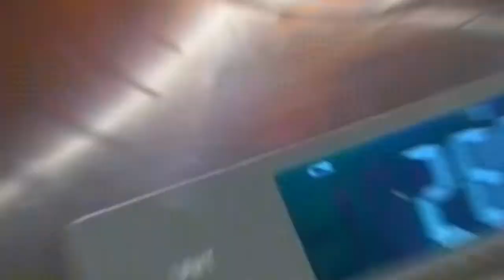Como fazer bolo de cenoura corretamente 🥕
Não si esqueça de si escrever para não perder essa grande aventura virtual!! 😘